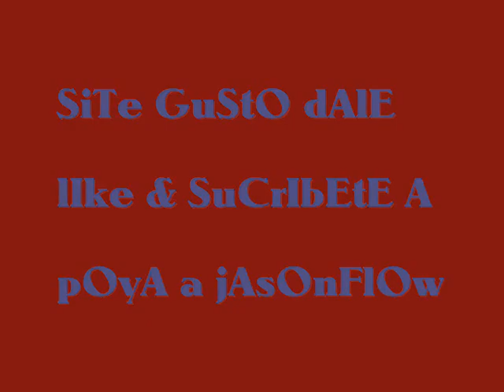JasonFlow- La Mujer Que Amo ( Tema 2013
JasonFlow YiAh